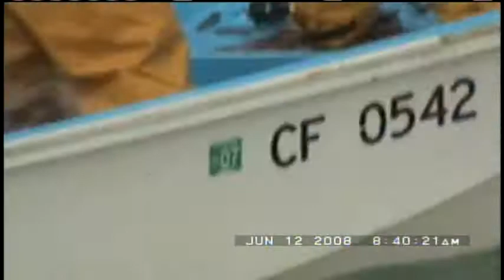West Cove: CSUN gill netting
Video of CSUN researchers gill netting in West Cove (Catalina).